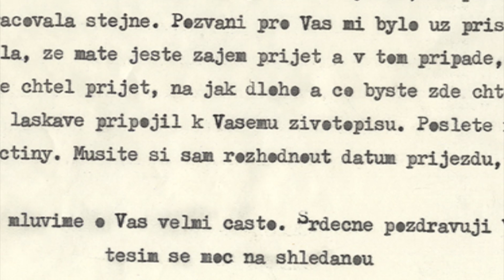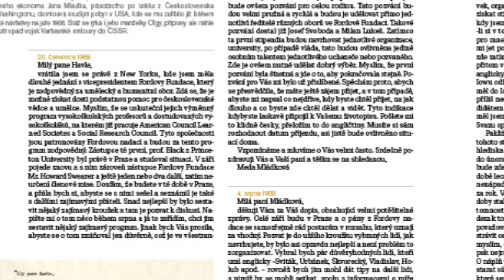Meda Mládková o korespondenci s Václavem Havlem